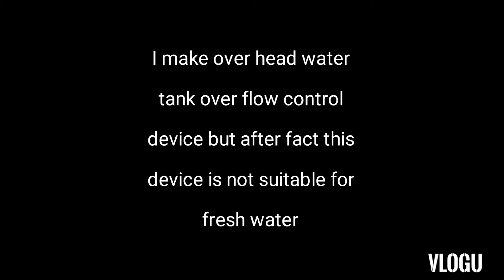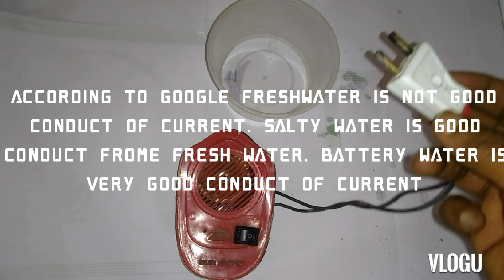WATER TANK OVER FLOW ALARM IN FRESH WATER WORKING OR NOT EXPERIMENT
how to macke Over head water tank over flow indicator
how to use water flow alarm
how to Over head water tank indicator in fresh water working or not
current flow in fresh water salty water and battery water
how to macke water tank alarm
how to water tank over flow indicator
how to current flow fresh water and salty water and battery water